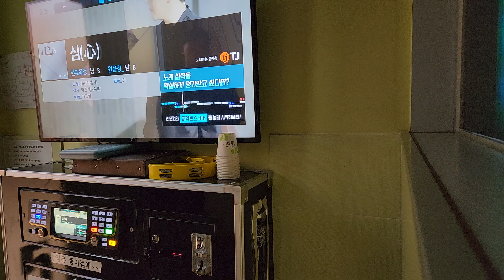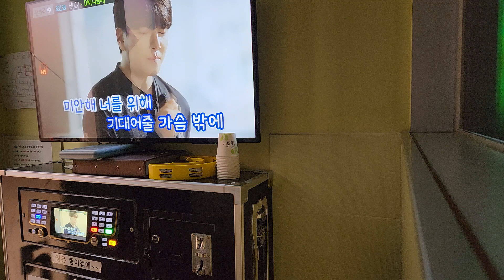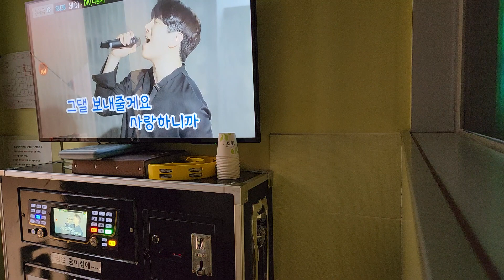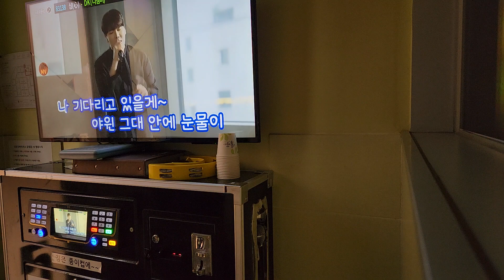심-디셈버 (feat.알콜)